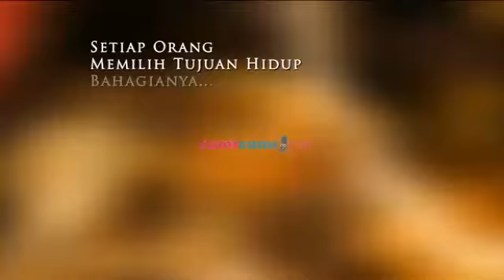SNSC - Imelda Fransissca - Part 1